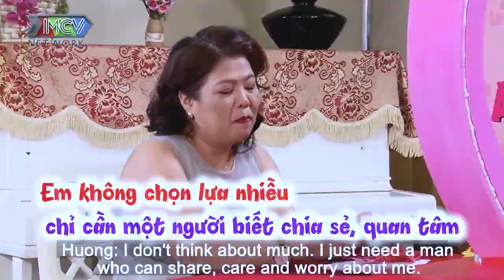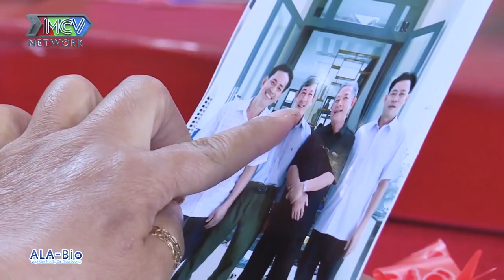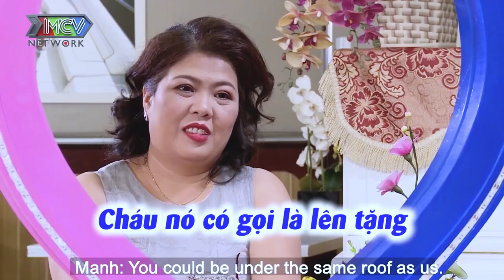NGƯỜI ĐẸP mặn mà NŨNG NỊU khiến ĐẠI GIA nuôi heo U60 nhũn tim sẵn sàng mang về nuôi | 69 CÁCH YÊU